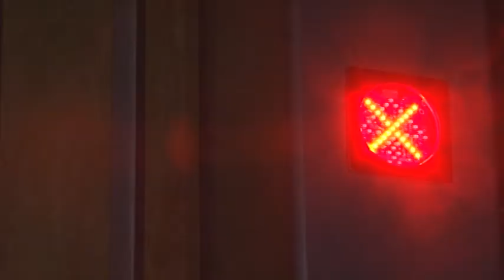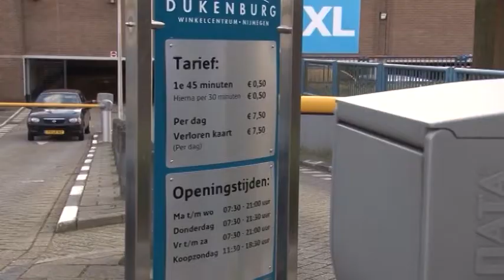Nieuwsuitzending 17 januari